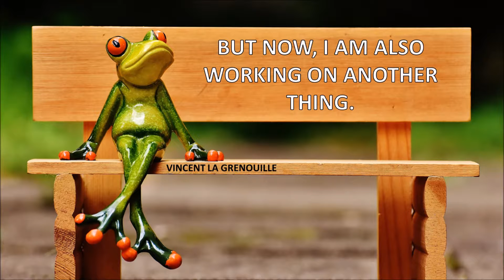700 MILLION VIEWS FOR ALL MY VIDEOS... NOT BAD :)